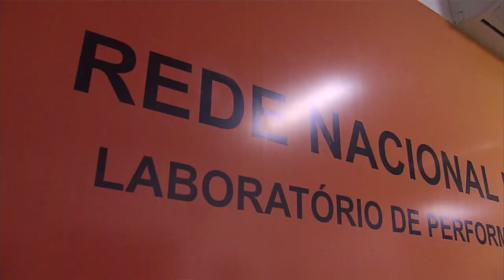Região Sul do Brasil tem três cidades preparadas para receber a Tocha Olímpica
NBR NOTÍCIAS - 27.04.16: Três cidades da região sul do país se preparam para receber a Tocha Olímpica. Santa Maria (RS), Porto Alegre (RS) e Florianópolis (SC) são as cidades apresentadas neste programa.